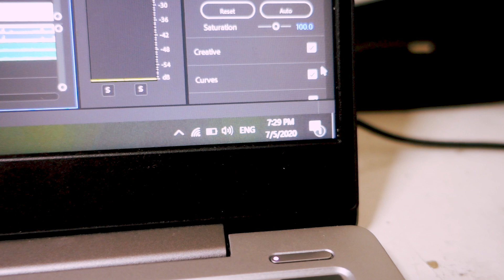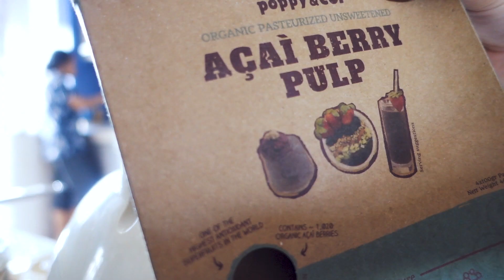circuit breaker times | 5 days of breakfast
still dont understand why breakfast is the most important meal of the day...

v tired of life; would prolly upload slower.